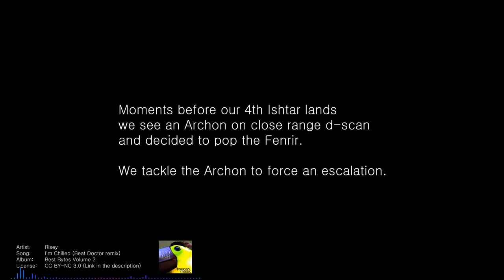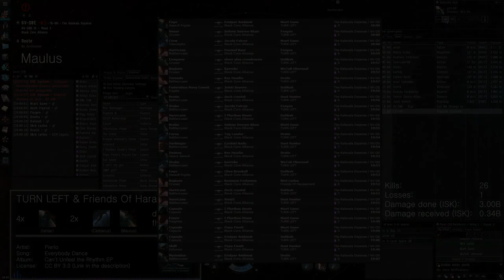NullBear Fenrir gets tackled in a belt, escalation imminent!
We tackled a freighter in a belt and shoot it into structure. Then we waited.

Battlereport WARNING: This one shows two mixed fleets.